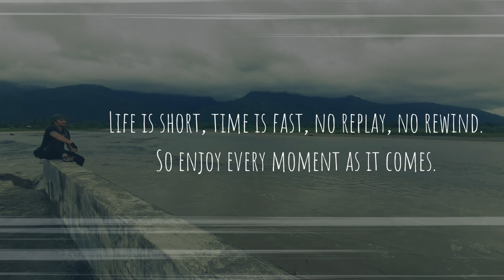SWERTE KAMI KASI NAKAKITA KAMI NG GANITO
Sunday Ride & adventure with Tamaraw Vlog Squad
📍Paitan River
Naujan, Oriental Mindoro, Philippines.
Isa sa pinaka dinadayong ilog dito sa Oriental Mindoro...
   at isang magandang Spot pa na nadaanan namin pauwi sobrang goods para Magkape🙂☕

Please Support
My Second Youtube Channel..

mga tol kung may ipapadala nga pala kayo..
blk.5 Lot.11, Romans St. Sta.Monica Heights
Brgy. Suqui, Calapan City, Oriental Mindoro, Philippines

MY GEARS
📷Camera
     - Gopro Hero8 Black
📲 Mobile Phone
✂️Editing App
     -Kinemaster Pro

©mhakelTV-2021
mhakel TV
Mindoro vlog
Bike Vlog
Padyak Vlog
Mindoro vlogger
Mindoro Vloggers
Oriental Mindoro Youtuber
Tamaraw Vlog Squad
Mindoro Adventure
Mindoreño Vlogger
Mindoro Bikepacking
Bikepacking Philippines
Bikecamping
Biketouring
Paitan River
Naujan
Oriental Mindoro